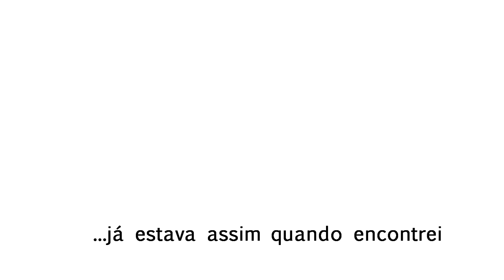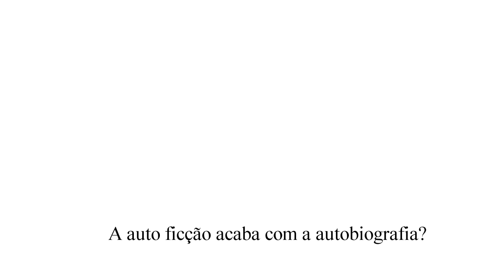Lista de Verbos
Vídeo Poesia Experimental